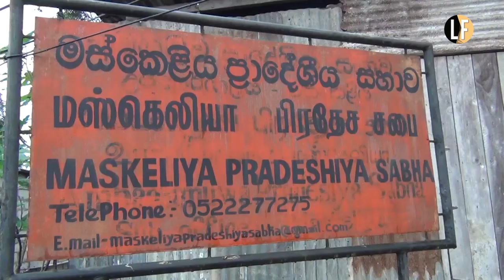Opposition in Maskeliya Pradeshiya Sabha protests against government repression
වෘත්තීය සමිති නායකයන් මර්දනය ඇතුළු ආණ්ඩුවේ පීඩාකාරී පාලනයට එරෙහිව මස්කෙළිය ප්‍රදේශිය සභාවේ විපක්ෂය විරෝධතා දක්වති